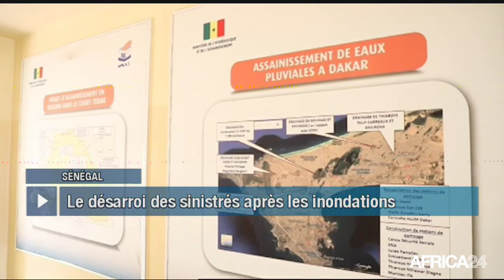Le Journal du samedi 14 septembre - 19h GMT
Cameroun, LE GRAND DIALOGUE NATIONAL SE PRÉPARE. Tchad, OPÉRATION DE DÉSARMEMENT DES CIVILS. Afrique du Sud, RAPATRIEMENT DE 600 NIGÉRIANS. Libye, LES DÉPLACÉS DE LA BATAILLE DE TRIPOLI.